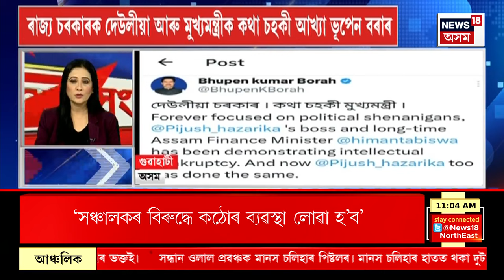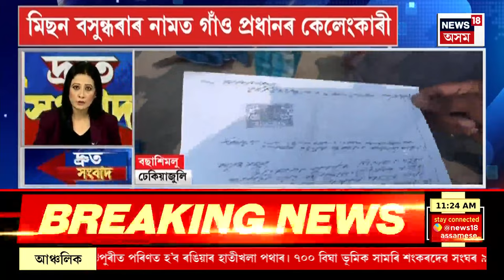SPEED NEWS : TOP 100 NEWS | গণেশগুৰিৰ ইক্ৰাম হুছেইন হত্যাৰ অভিযোগত ৪ জনক আটক | Guwahati Crime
SPEED NEWS : TOP 100 NEWS | গণেশগুৰিৰ ইক্ৰাম হুছেইন হত্যাৰ অভিযোগত ৪ জনক আটক |
* অসম বিধানসভাৰ বাজেট অধিৱেশনৰ আজি চতুৰ্থ দিন
* ইপিনে বিধানসভাৰ অধিৱেশনত ইউনিফৰ্ম চিভিল ক’ড আৰু বহুবিবাহ প্ৰতিৰোধী বিধেয়ক উত্থাপনৰ পূৰ্বে চলিছে ব্যাপক চৰ্চা
* অহা বছৰৰ পৰা নাথাকিব মেট্ৰিকৰ স্থানপ্ৰাপ্তৰ ব্যৱস্থা